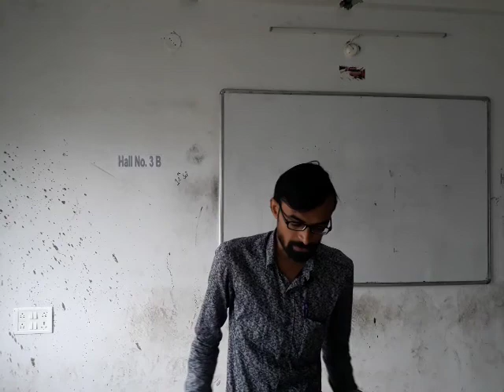OCM 12th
Chapter04
 D.03 12 20
Khapate Sir